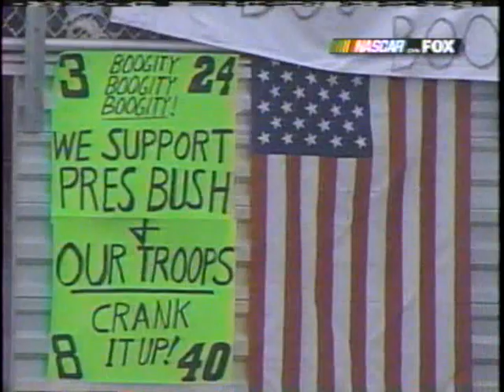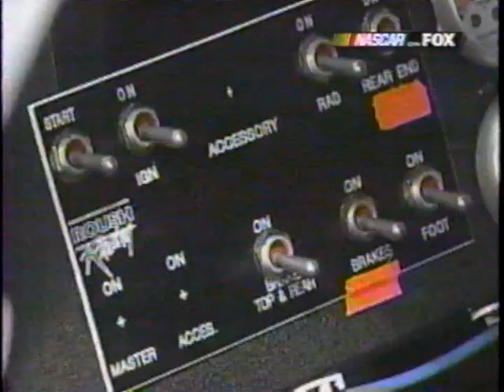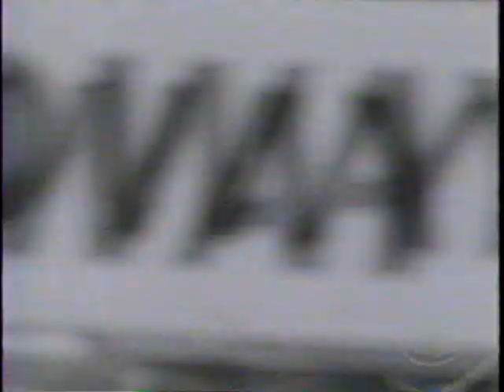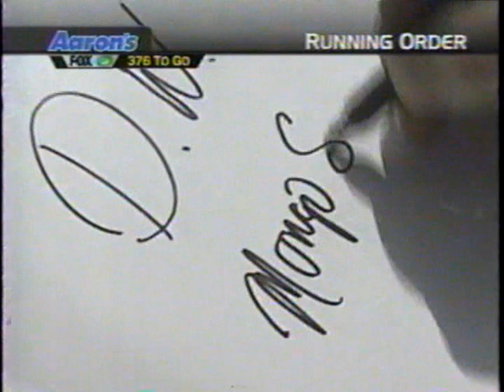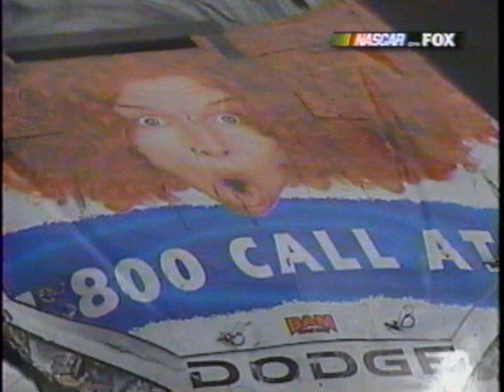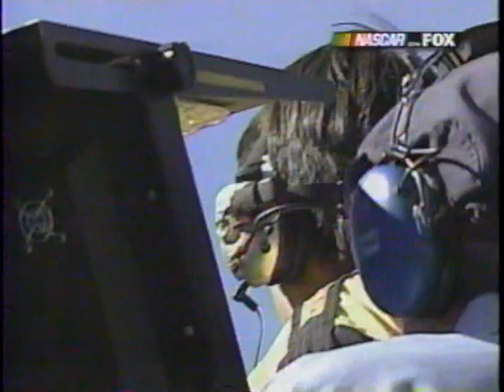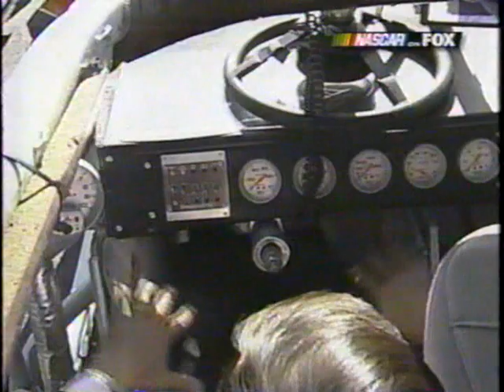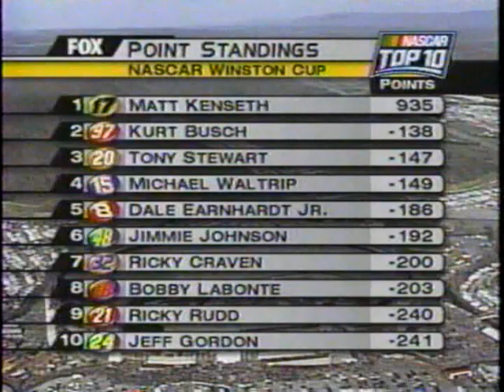2003 Food City 500